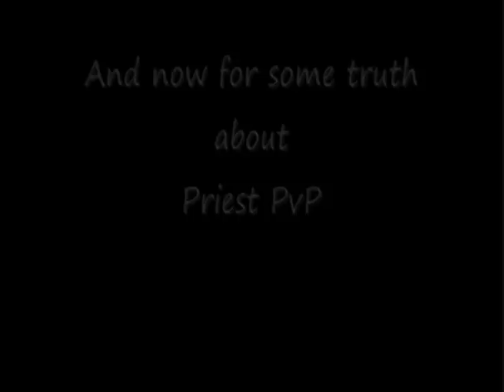I Am Discipline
Please forgive the microphone issues. ^_^ This is a parody of "Beautiful" by Christina Aguilera. It's such soothing music. for pvp.

Please stick around after the credits for outtakes!